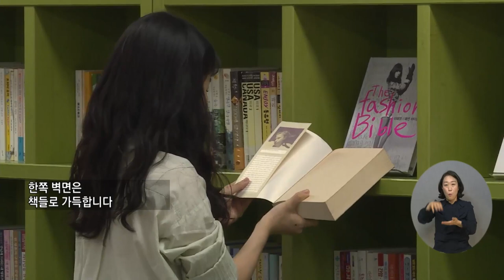복지TV뉴스24 _ 금천구, 지체장애인을 위한 도심 속 쉼터 마련해 / 2023.05.17